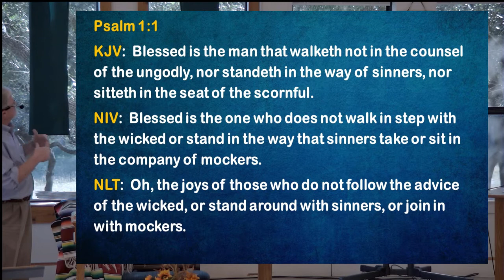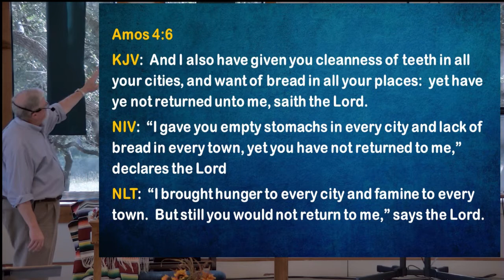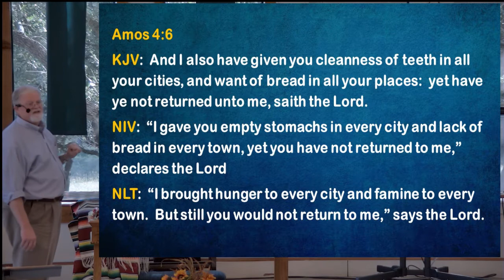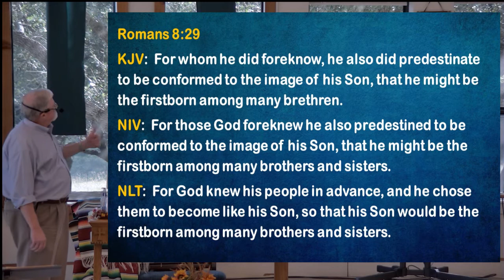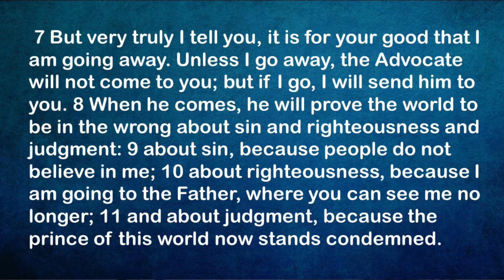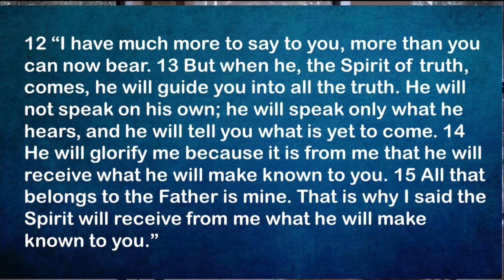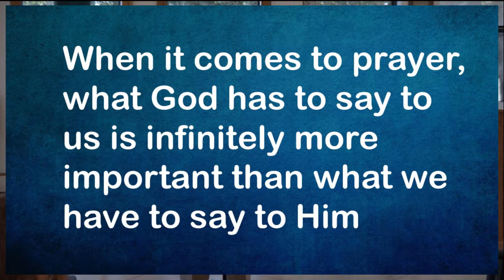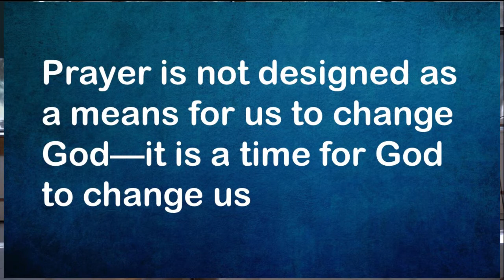Listening for God through His Spirit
Come join Pastor Rick Son as he helps us listen to God.